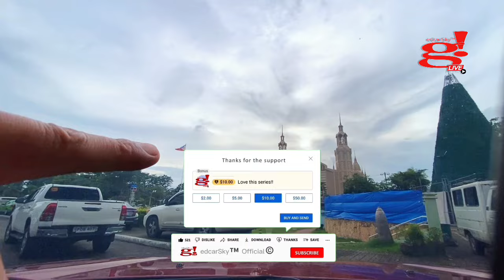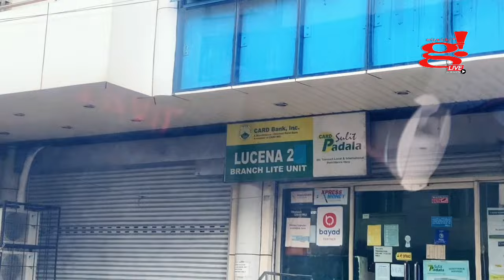Tara mag tour tour sa aming hometown The City of Lucena with family